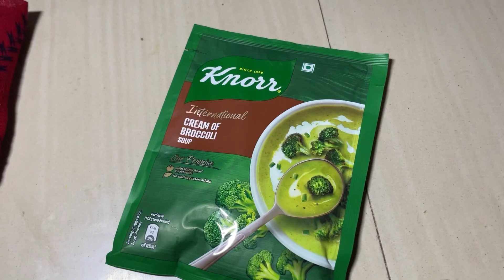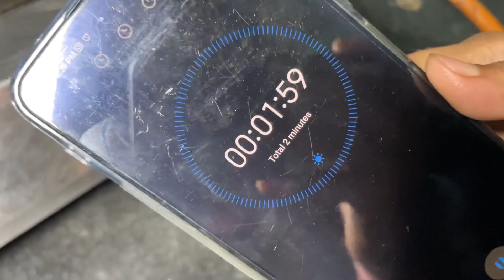Knorr broccoli soup | ami r amr bondhu try korlam aj knorr creamy broccoli soup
help us to grow by sharing our video and show your love by liking our video